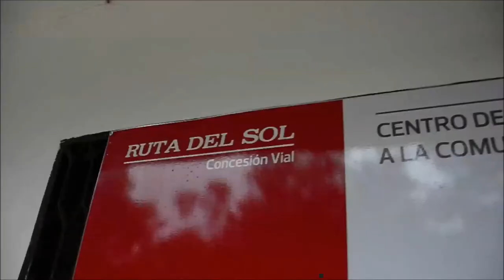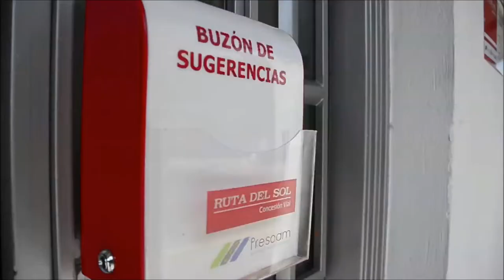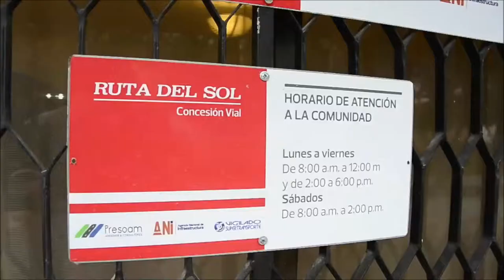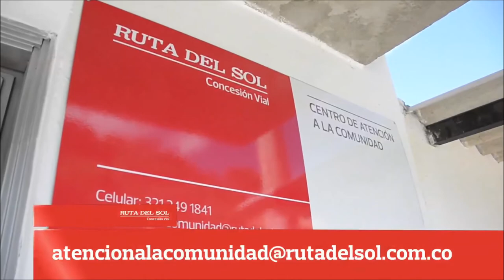Centros de atención CAC en la La Transversal Río de Oro Aguaclara – Gamarra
Desde el 31 de octubre de 2014 están al servicio de los vecinos de la vía los Centros de Atención a la Comunidad.